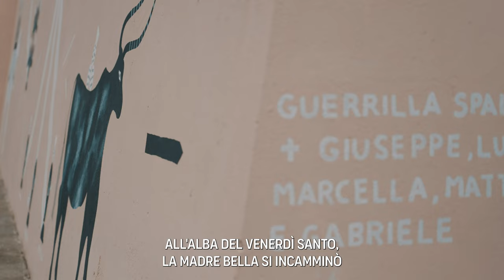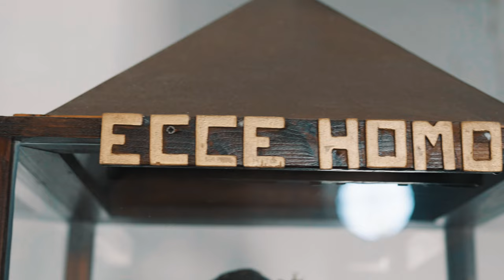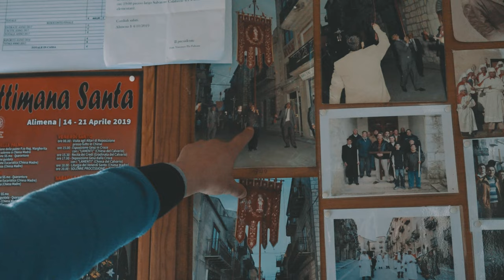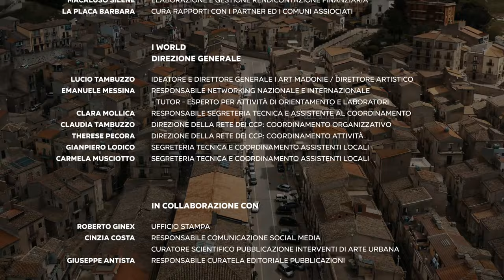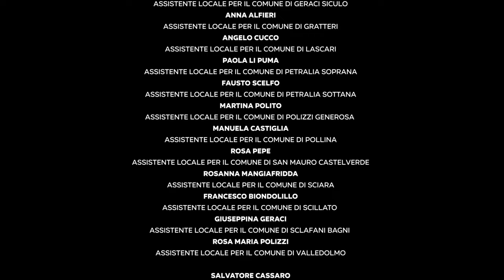"I Lamenti" Venerdì Santo - Alimena